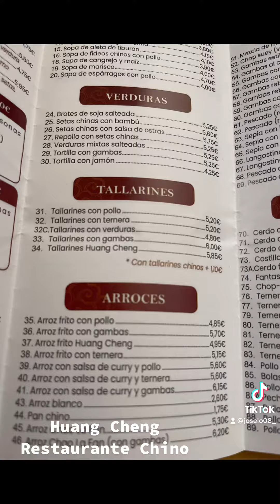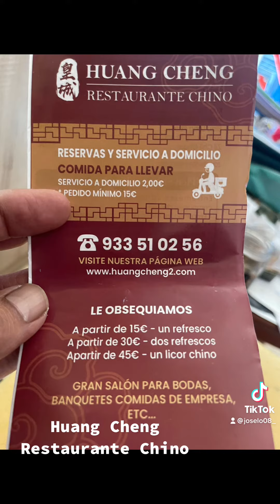Restaurante Chino Huang Cheng - Rambla Fabra i Puig - Barcelona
Deliciosa comida !